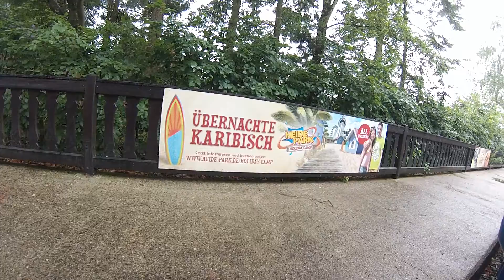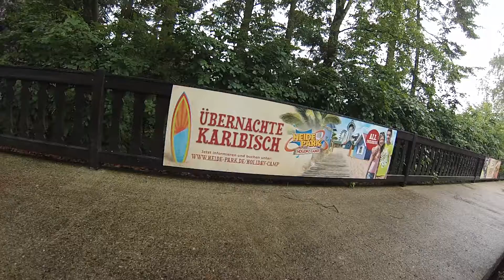Heide Park - Einblicke 2k17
Copyright by Freizeitpark-FreakZ.de @ 2k17